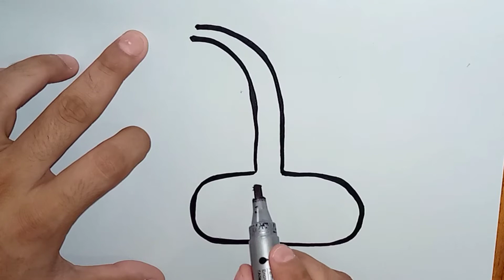How To Draw easy Lamp light Drawing for kids and coloring 1080p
Hi ! Kids How are you I hope you All are fine For kids to learn How to Draw and color step by step this is Fun tutorial and fun coloring game Toys animals  and cartoon for barbie